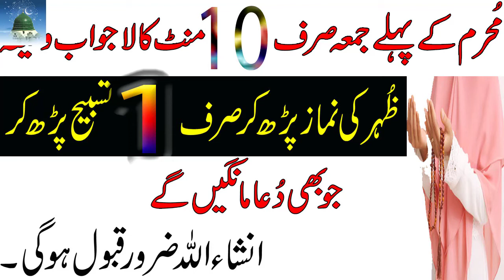Muharram Ke Pehly Jumma 10 Minute Ka Wazifa | Jo Dua Mango Ge Qabool Ho Gi | Muharram 2022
This ISLAMIC INFORMATION AGE channel will provide you latest and helpful wazaif for you  and you can change your life from these wazaif .If you are looking for the Most Powerfull Rohani Wazaif and health tips, then this channel is for you.